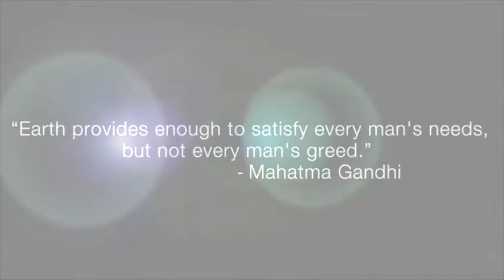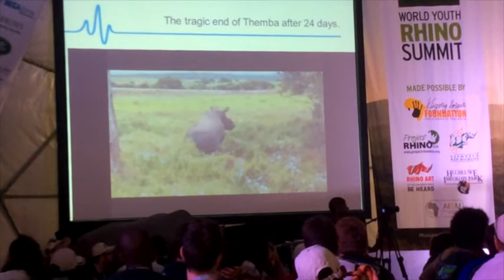World Youth Rhino Summit 2014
Awareness of this harsh reality that is Rhino poaching is key to uncovering the true scale of our problem. Organised wildlife crime is a major contributor to the drastic fall in our Rhino numbers over the passed few years. The power of the youth must not be underestimated. With youngsters coming from all parts of the globe to hear first hand just how brutally treated these Rhinos are.
Video copyright Ryan Davy and Julian Freimond.
Audio copyright Jerry Goldsmith and James Newton Howard